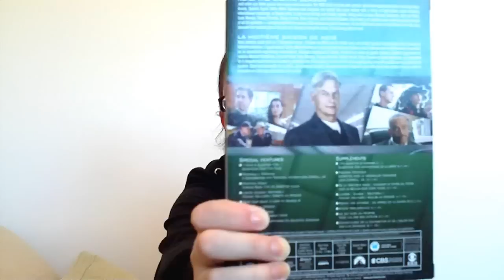Vlog: NCIS Season 8 DVD!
My quest for NCIS: The Complete Eighth Season on DVD.